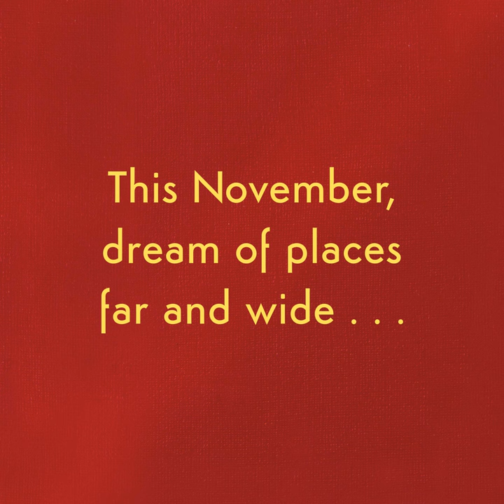Introducing Lenny's Book of Everything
Behold the gorgeous cover of Karen Foxlee's outstanding new novel Lenny's Book of Everything, a story of heartbreak and healing that young and old are guaranteed to fall in love with.